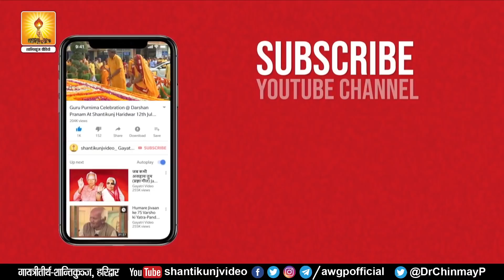अंधकार से लड़ने का एक ही रास्ता है :- आद. डॉ० चिन्मय पण्ड्या जी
Join US
Shantikunj Video_Gayatri Pariwar

 (Self-refinement)
(Study of enlightening literature)
  (Self-control)
(Service)
Three Means of Spiritual Awakening:
Sadhana (Self-Refinement)
Four Virtues Needed for Purposeful Life:
Focussed Thoughts Four Steps for Soul-growth:
Self-introspection
Self-refinement
Self-development
Self-realization